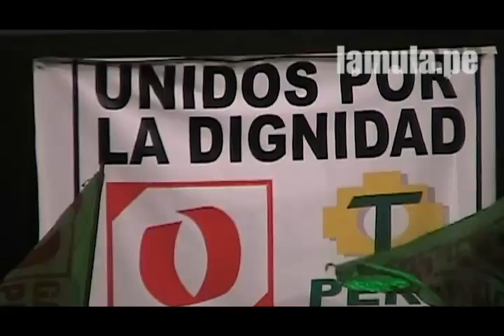Ollanta Humala cierra su campaña en la Plaza 2 de Mayo